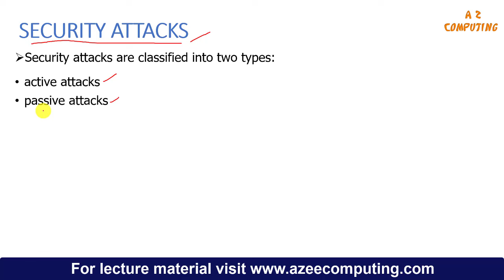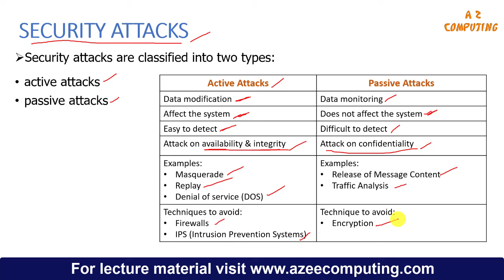Types of Attacks in Network Security/Information Security || What is Active and Passive Attack?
In this lecture types of attack in network security has been discussed. There are two major types of attacks in information. These types of attacks includes active and passive attack. The active and passive attacks in network security and active and passive attacks in cryptography plays an important role if we discuss security issues. In this tutorial active attack and passive attack difference has also been cover in tabular form. Types of attack in cyber security has also include active and passive attacks. This lecture also deals with types of attack in computer security and types of attacks in network security. The concept of passive attack and active attack has also been covered in this tutorial.
ActivePassive Attacks